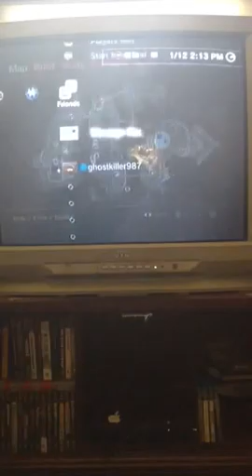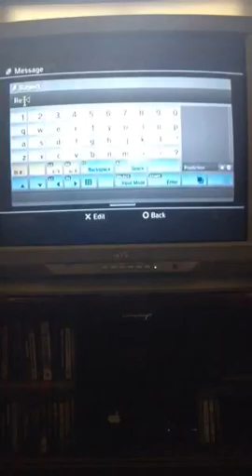Ghostkiller cheats Ep.19:Sexual chocolate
Boy that boy can sing